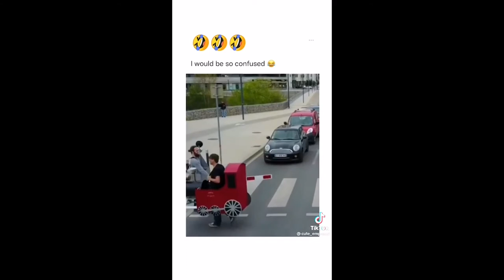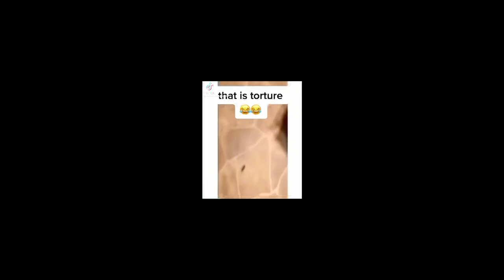Try not to laugh funny TikTok Compilation